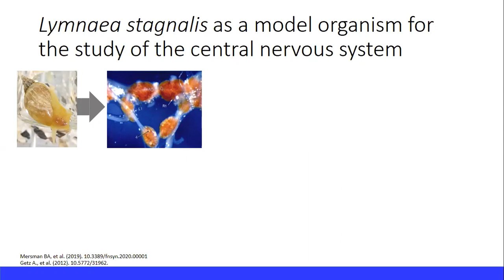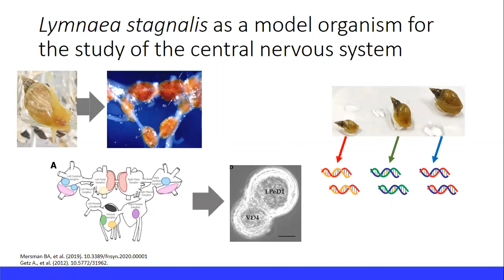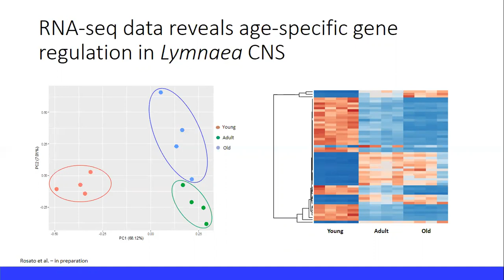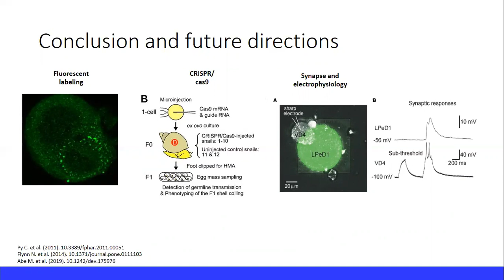Transcriptome analysis reveals age- specific gene regulation in the nervous system - Martina Rosato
Full title: Transcriptome analysis reveals age- specific gene regulation in the nervous system of Lymnaea stagnalis

Martina Rosato1,2, Brittany Hoelscher1,2, Zhenguo Lin1, Chidera Agwu1, Fenglian Xu1,2,*
1 Department of Biology, College of Arts and Sciences, Saint Louis University, St. Louis, MO, United States.
2 Henry and Amelia Nasrallah Centre for Neuroscience, Saint Louis University, St. Louis, MO, United States.